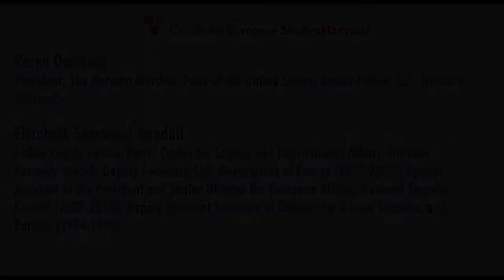Summit 2017 | Panel 3: The Future of Transatlantic Relations